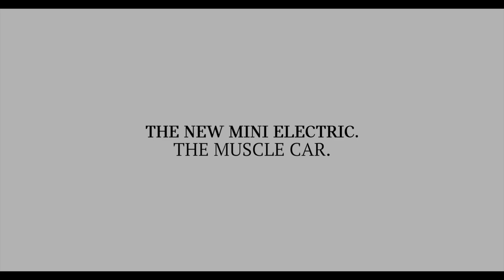2020 Mini Cooper SE is pulling a Boeing 777F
2020 Mini Cooper SE is pulling a Boeing 777F